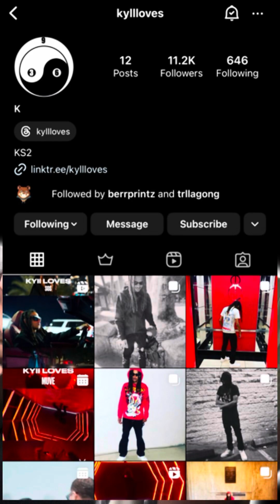Please work on Image, Branding, and Originality! Kyll Loves X TRILLA GONG - OTW (PALM Review)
Not every review PALM does is a recommendation. Hopefully Carson, CA rappers Kyll Loves and TRILLA GONG, can use this constructive criticism to improve their sound and style. I took the time to check out their December 2022 project ‘OTW.’ I believe this project was rushed and both artists individually need to focus on brand building and artist development before dropping anymore music. It was an overall mundane project and finds itself lost in the sea of oversaturated DIY rap.

My hopes are high for Kyll Loves and TRILLA GONG that they can come up with something more original and creative  in the future.